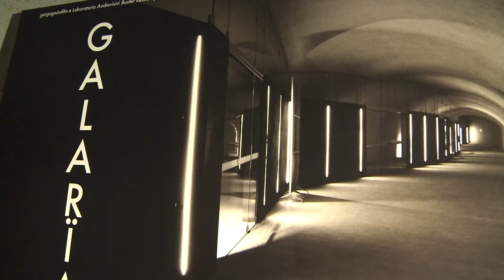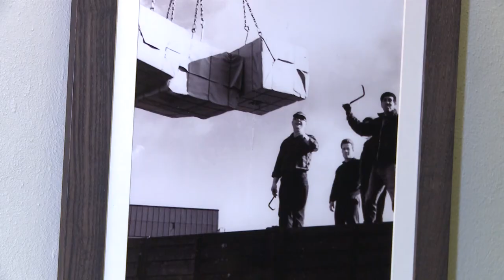DIEGO SCARPONI - FLU FESTIVAL LINGUAGGI URBANI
Intervista realizzata da Furio Bruzzone per FLU FESTIVAL LINGUAGGI URBANI.